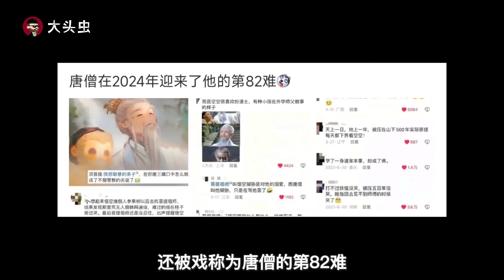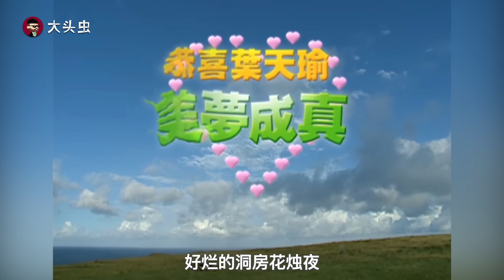【大头虫】盘点十大童年暑期霸屏影视剧！重播率最强梯队~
又到暑期了，今天带大家一起回忆童年暑期霸屏剧，太怀念啦~~~

所使用剧集画面如有侵权，请联系我们删除，谢谢💖
也推荐大家去看原片哦~~